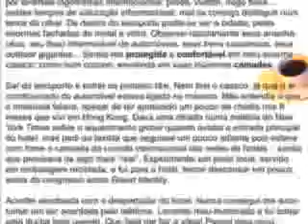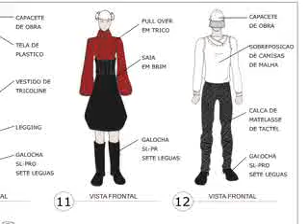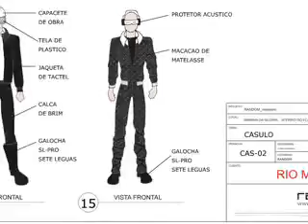Roda da Moda- RANDOM- Casulo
Segunda parte do doc sobre o coletivo carioca RANDOM, e seu desfile no Prêmio Rio Moda Hype, chamado Casulo- Outono/inverno 2008.